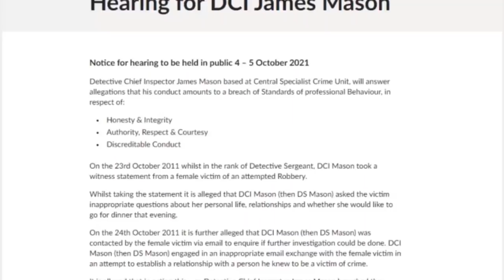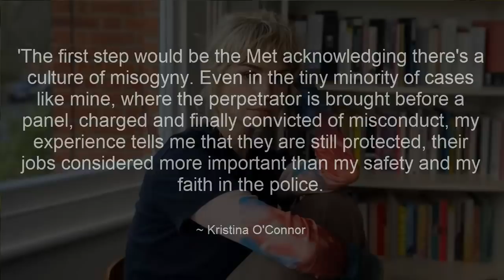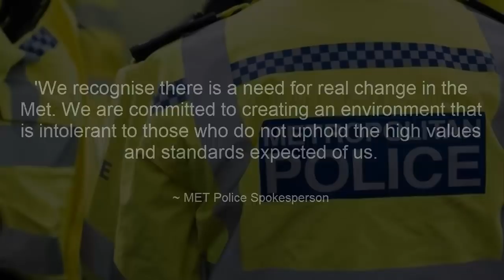Des O'Connors daughter brings judicial review to the MET over dirty DS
Des O'Connor
Kristina O'Connor
Metropolitan police
DCI James Mason
MET Police